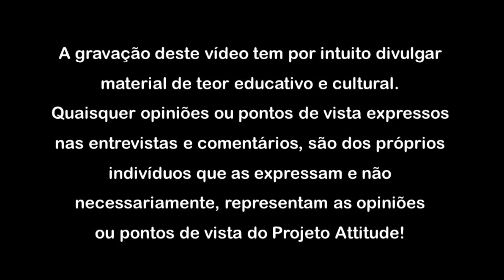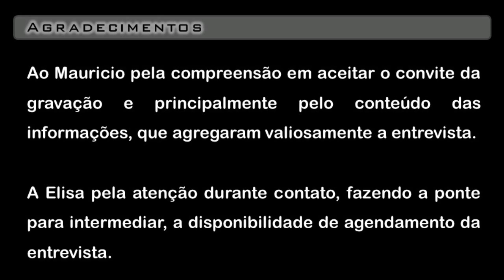Entrevista com Mauricio Takiguthi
Nascido em São Paulo em 1972. Formou-se em ciências sociais pela Universidade de São Paulo. Desde os 12 anos de idade dedica-se ao desenho e à pintura, tendo iniciado seus estudos de desenho no Liceu de Artes e Ofícios. Realizou estudos de pintura com o professor Pedro Alzaga, e o pintor e professor Gilberto Geraldo. Atualmente ministra em seu ateliê aulas de desenho e iniciação à pintura realista. Maurício explica que seu foco na figura humana é uma escolha por ser “muito mais desafiadora, pelo duplo desafio de representá-la no mais alto nível de exigência e de conseguir colocar na tela o meu olhar sobre ela. Gosto desse lugar de observador da condição humana e evidenciar o meu estranhamento diante das coisas. É seguramente o tema mais difícil. É o que me atrai”. Explicando a forma de abordagem realista em sua pintura, Maurício complementa: “com intuito de ordenar e expressar a relação com o mundo visível, é necessária a união de elementos como conceito, técnica e sensibilidade. Isso nos faz encarar o processo como algo inteiro e é isso o que nos faz humanos: essa capacidade de perceber o real, de interagir com ele, de estabelecer uma relação emocional, mas também de entendimento. Um entendimento que se dá de uma forma racional e também intuitiva”. Com mais de 25 anos de trabalho como pintor, Maurício Takiguthi é professor de desenho e pintura em seu Ateliê Realista, que fica em São Paulo. Seu curso, de grande rigor técnico, dirige os alunos para uma apreensão “dos fundamentos do realismo e dos sistemas técnicos de construção”, onde o aluno aprende a pensar o que faz. Maurício tem um longo curriculum como artista plástico. Ganhou diversos prêmios tanto no Brasil quanto no exterior, e hoje é considerado um dos melhores pintores da atualidade, ofício que pratica com disciplina e profissionalismo.